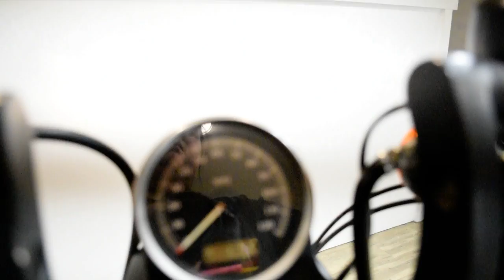2012 H-D Sportster 1200 Nightster | Used motorcycle for sale at Monster Powersports, Wauconda, IL